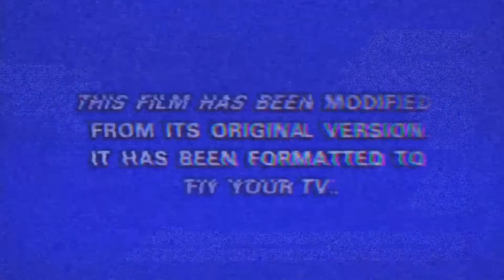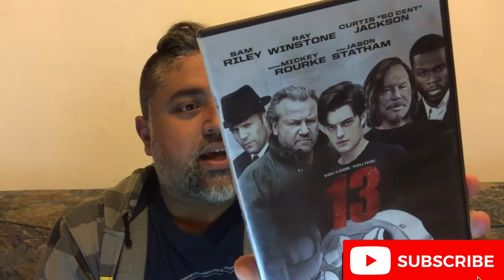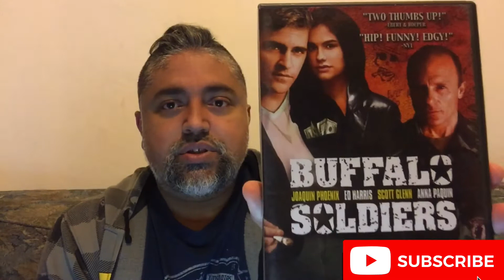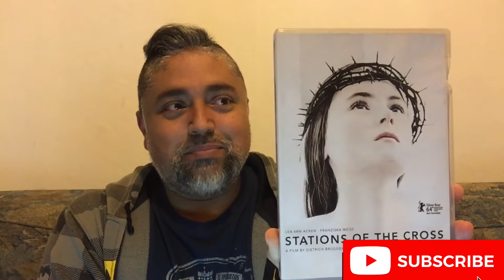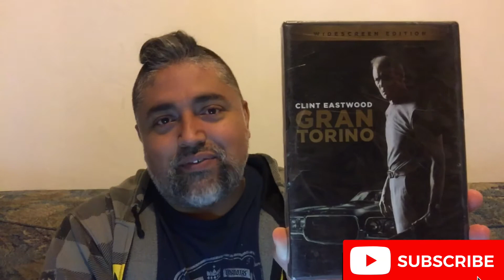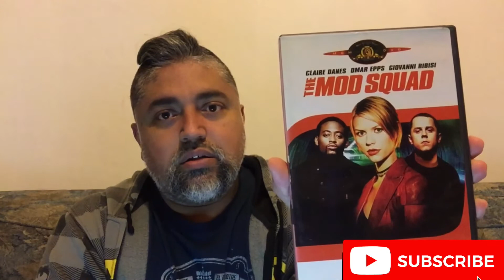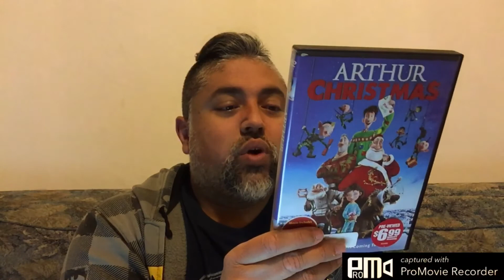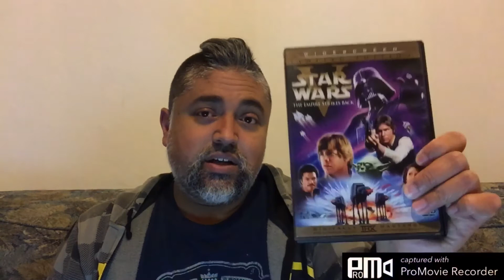Collection Pick-Ups, Vol.399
Round 2 of Moviefreak’s & a flea markets non horror DVD haul